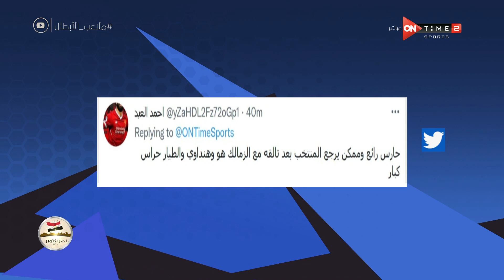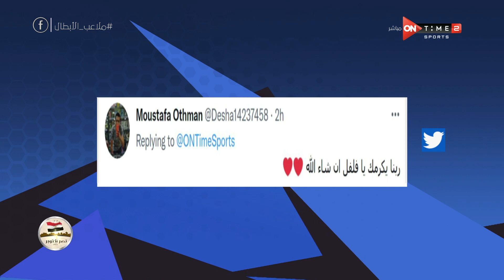سؤال حلقة اليوم من ملاعب الأبطال.. وجه كلمة أو رسالة لـ "فلفل" بعد تألقه مع الزمالك في مونديال اليد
13/10/2021

ملاعب الأبطال برنامج رياضى يعرض الجوانب الرياضية الاخرى غير كرة القدم ويسلط الضوء على الأبطال والإنجازات الرياضية المصرية
 لالعاب الصالات مثل كرة السلة واليد والعاب اخرى كثيرة ويناقش قضايا اللاعبين والاتحادات، وهو من تقديم ميرهان عمرو، يعرض من السبت الى الاربعاء 8:30 مساءً